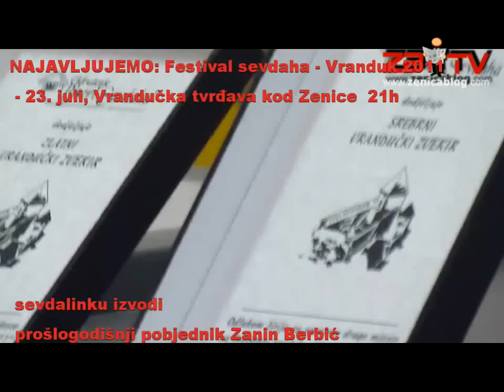Festival sevdalinke na Vranduku 2011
sazlija Zanin Berbic uoci nastupa na Vranduku